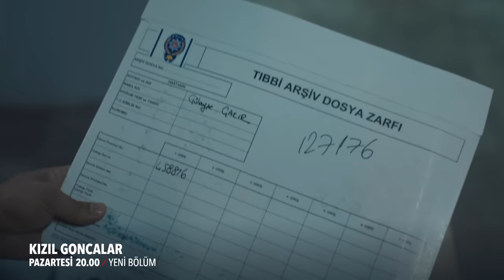Kızıl Goncalar 15. Bölüm 2. Fragmanı | "Yanacaksın!"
Kızıl Goncalar Yeni Bölümleriyle Her Pazartesi NOW'da!

TÜR: Drama
YAPIM ŞİRKETİ: Gold Film
YAPIMCI: Faruk Turgut
GENEL KOORDİNATÖR: Ahsen Tüzün Baltepe
YÖNETMEN: Ömür Atay
SENARYO: Şükrü Necati Şahin